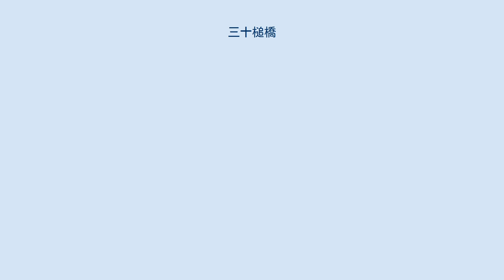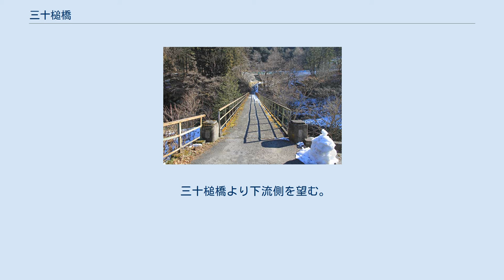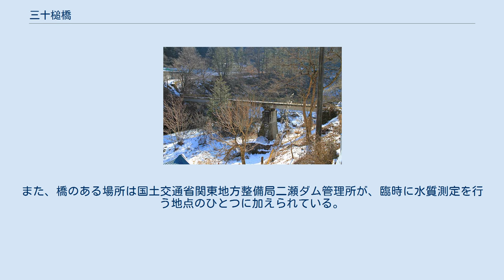三十槌橋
三十槌橋（2015年1月） 三十槌橋（みそつちばし）は、埼玉県秩父市大滝の荒川に架かる道路橋である。
三十槌は三十土と記される場合がある。
荒川本流において最も上流に架かる車道橋である。
秩父路三大氷柱のひとつ三十槌の氷柱がある。
 荒川河口から147.5 kmの位置に架かる。
三十場地区の生活道路となっている他、橋が三峰山の北側の麓に位置し、三峯神社や三峰公園へ至る登山道である「三十槌ハイキングコース」の交通手段となっている市道の永久橋である。
 荒川の源流域が名を変えて入川となる流路に架かる国道140号の入川橋や、上流側で本橋の近傍に位置する二瀬ダム堤体の天端上を通る埼玉県道278号秩父多摩甲斐国立公園三峰線や、二瀬ダム付近の荒川の谷間に平行して架かる国道140号の桟道橋である秩父湖大橋を除くと、荒川本流において右岸側と左岸側を直接結ぶ最も上流に架かる車両が通れる橋となる。
 なお人道橋については、本橋の上流側に何れも吊橋で3橋あり、秩父湖に秩父湖橋（1962年架設、長さ200.1 m）があり、さらに上流側の不動滝吊り橋（1980年架設、長さ32.0 m）、およびさらに上流側に無名の吊り橋（架設年次不明、長さ30.0 m）が架けられている。
 橋長48.0メートル、幅員2.2メートルの3径間の永久橋の桁橋で、渡河部分である右岸側1径間が鋼鈑桁、左岸側2径間がコンクリート桁である。
橋の両詰や取り付け道路に車止めは設置されておらず、登竜橋のような通行規制は行われていない。
幅員が狭いことから交互通行である。
歩道や路側帯のグリーンベルトは設置されていない。
高欄は鉄製である。
 橋脚は河川の水流圧を減じるため、上流側には鋭角な形状の水制工（水切り）が施されている。
橋を通る路線バスなどの公共交通機関は設定されていないが、付近を通る国道140号に西武観光バスおよび秩父市営バスの「三十場」停留所がある。
 山地に位置し両岸とも急傾斜地で、周囲の集落よりも低い位置に橋が架けられているため、取り付け道路が縦断勾配を有し斜面に沿ってクランク状に急カーブしている。
 この橋はいつから架けられていたかは定かではない。
国土地理院の明治43年測図、大正2年4月30日発行の地形図 『1/50000 三峰』によると三十槌橋の架設地点とほぼ同じ場所に橋の地図記号が記されており、明治末期より前には既に橋が架けられていたらしい。
 現在の橋は1965年（昭和40年）に架設された。
竣工当時は秩父郡大滝村に架かる大滝村管理の村道の橋であったが、2005年（平成17年）4月1日の合併（平成の大合併）により大滝村は秩父市に合併され、秩父市管理の橋となった。
 三十槌橋より下流側を望む。
 三十槌の氷柱と荒川。
 周囲は三峯神社がある三峰山のふもとに当たり、秩父多摩甲斐国立公園の公園区域である普通地域の区域に指定されている他、特別地域の区域も近い。
また、橋付近は約1億年前の四万十帯の地層を有した山間部の深いV字谷となっていて、山の谷あいの斜面にへばり付くように点在する集落や、いくつかのレジャー施設が点在する他は山林である。
1963年（昭和38年）4月に縄文時代中期初頭の遺跡である「三十場遺跡」が付近で発見され、土器片や石器が発掘されている。
また、橋のある場所は国土交通省関東地方整備局二瀬ダム管理所が、臨時に水質測定を行う地点のひとつに加えられている。
冬季は橋周辺の河岸の崖から湧き出る水が氷結することで造り出される「三十槌の氷柱」と称した多数の氷柱を望むことができ、「大滝氷まつり」が開催される。